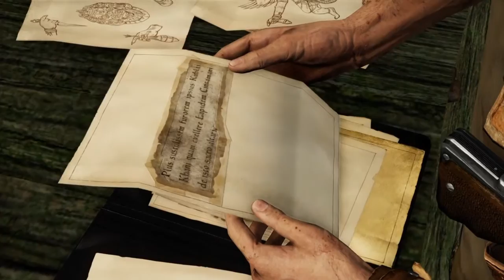En Busca de Shambala #3 :UNCHARTED 2